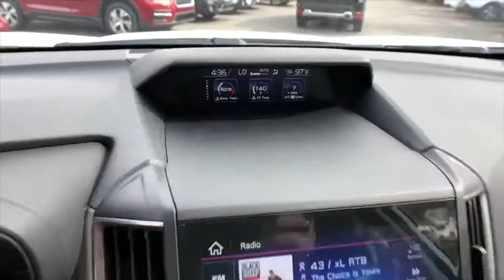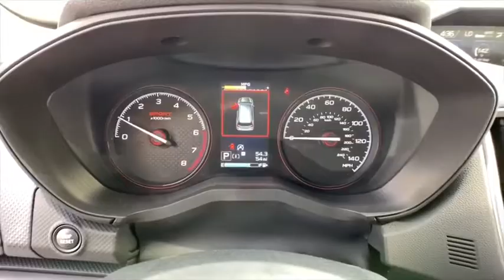2019 Subaru Forester Northern Nevada, Reno, Lake Tahoe, Carson City, Roseville, NV KH579990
New 2019 Subaru Forester available at Lithia Subaru of Reno in Northern Nevada. Servicing the Reno, Lake Tahoe, Carson City, and Roseville, NV area.